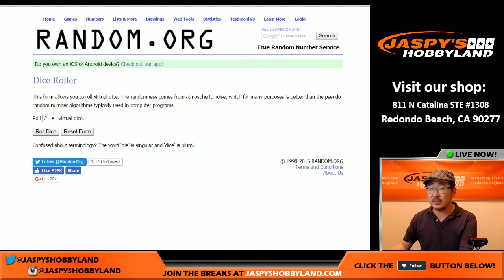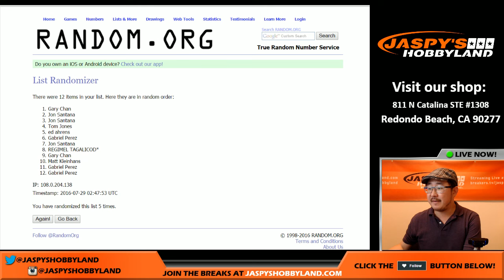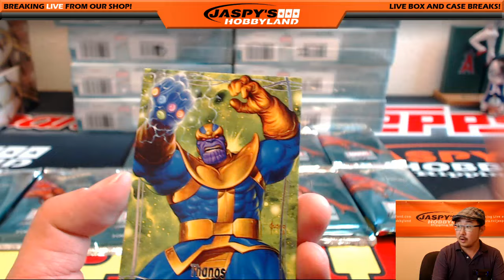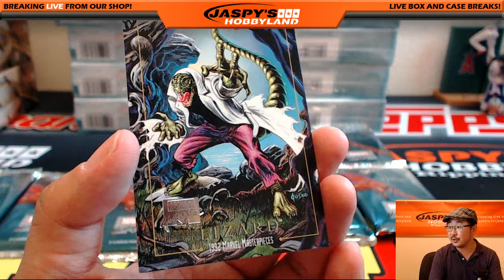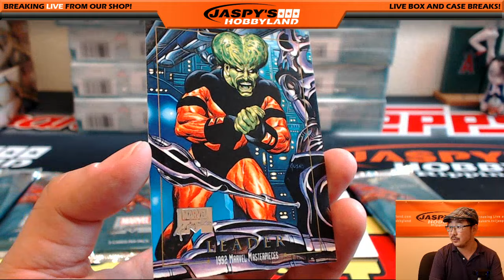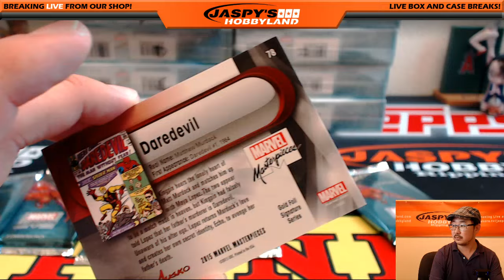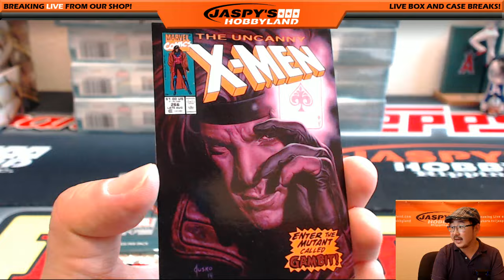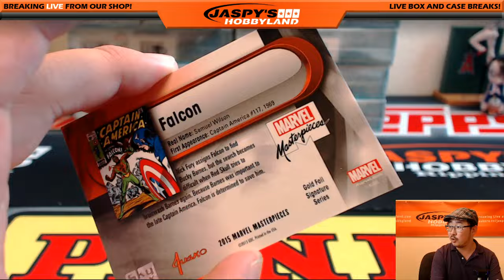07/28/16 [1Box RANDOM PACK] #27 - 2016 Upper Deck Marvel Masterpieces